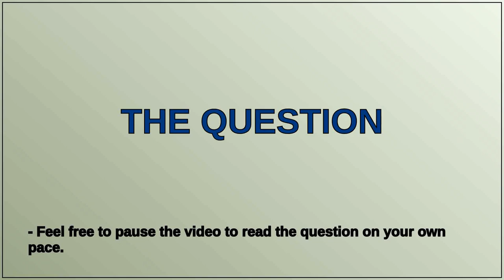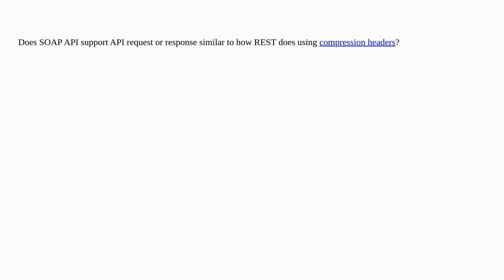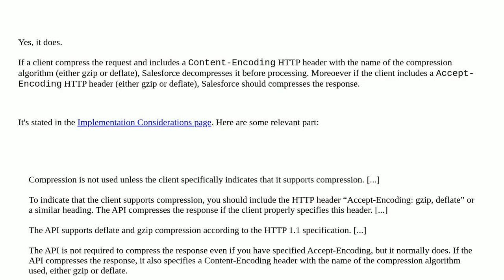Salesforce: Request Compression SOAP API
Request Compression SOAP API

A special thanks goes out to the community

  soap soap-api